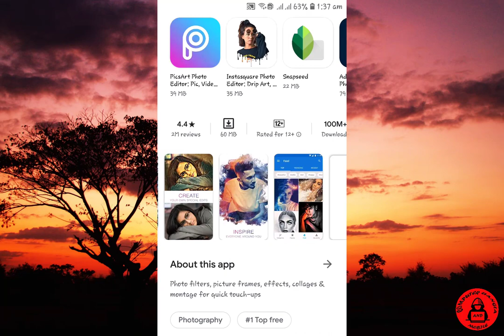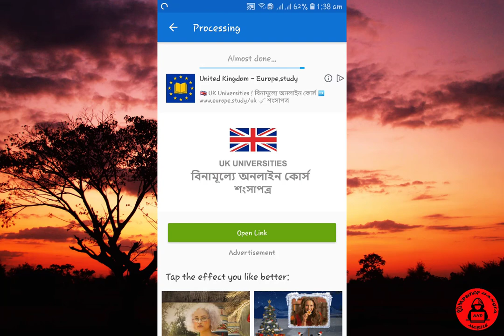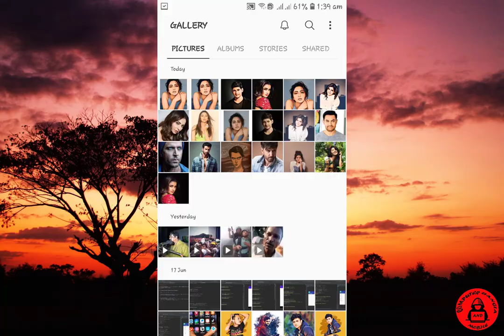Photo Lab Cartoon Photo Editing Tutorial🔥 || image editing ||CBM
In this video I'll show you how to create a cartoon portrait image using Photo lab editing app and This is the easiest way to edit Computer Bangla and mobile portrait images... ♥